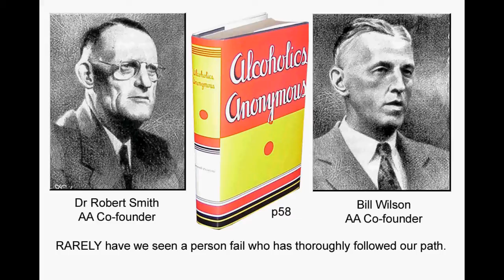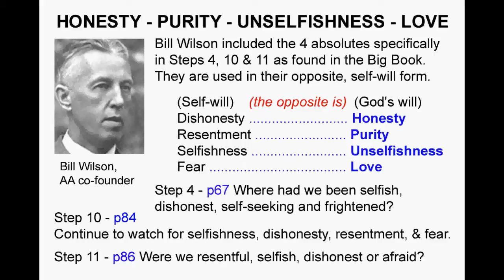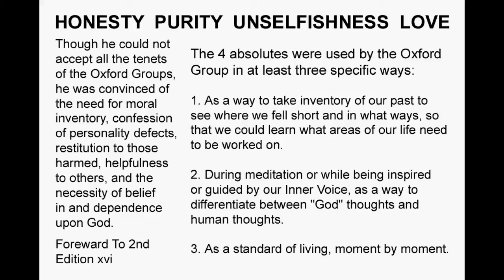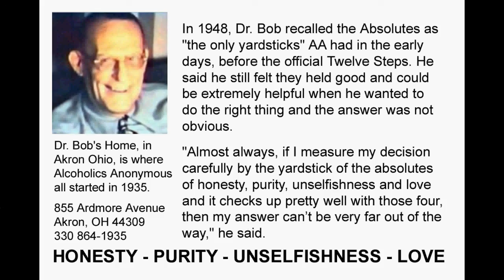Alcoholics Anonymous co Founder Dr Bob Smith - 4 Absolutes